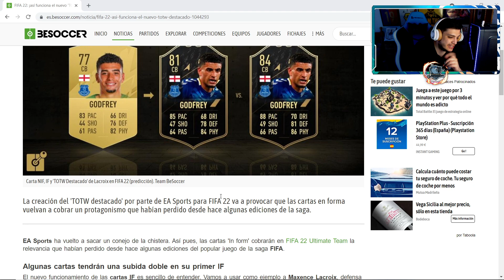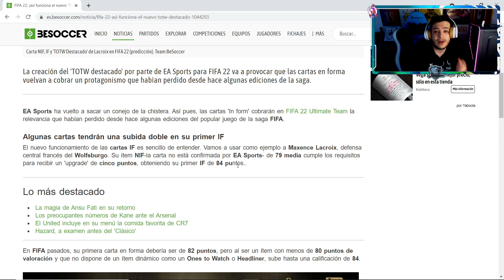🔥 SHAQIRI OTW EN SBC !!! 🔥 | ✅ DESAFÍO ACCESO ANTICIPADO ✅ | DAVIDOM19 | FIFA 22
🎮 ID PSN : Davidom19_Twitch

FIFA 22 | PS4 - PS5